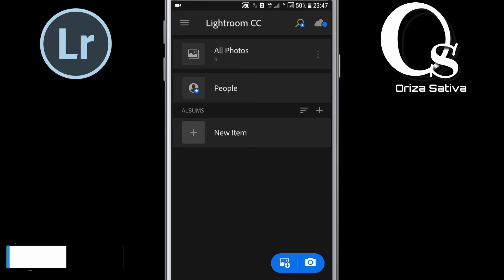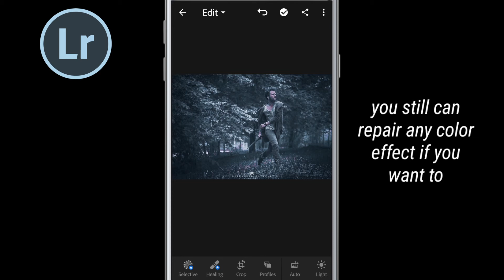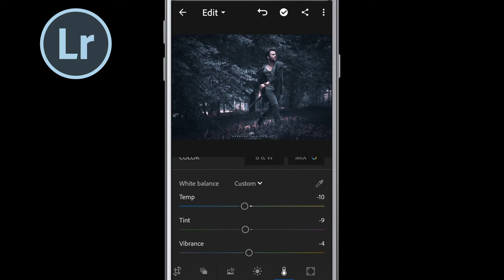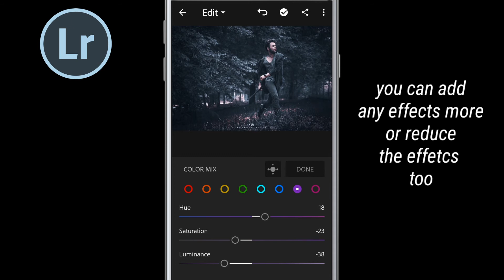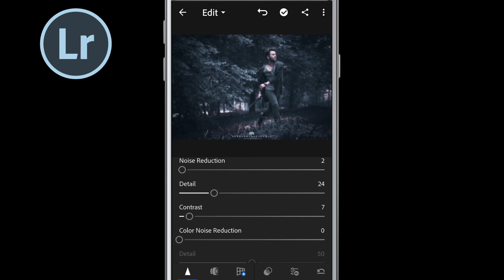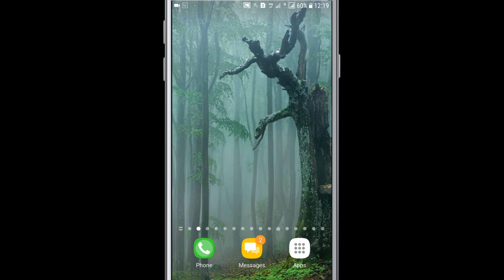How to Edit Moody DARK in LIGHTROOM MOBILE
Hi...
Today i will show you how do i edit moody dark effetcs in Lightroom for mobile.
In this case , i used my own preset to do.